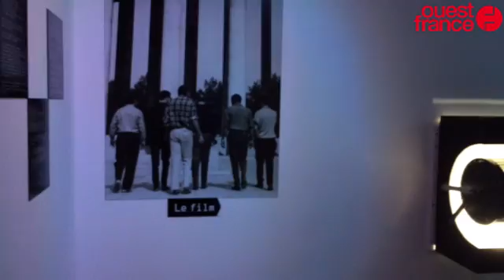Les œuvres de François Morellet à Cholet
François Morellet